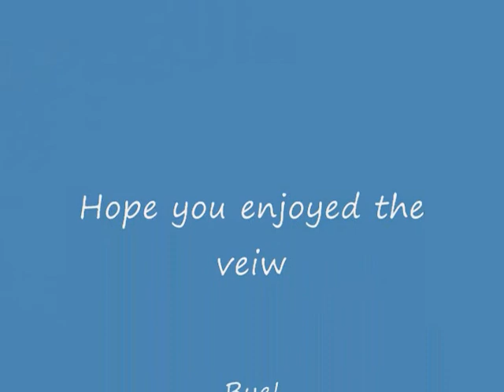View from Tantalus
View of Honolulu from Tantalus